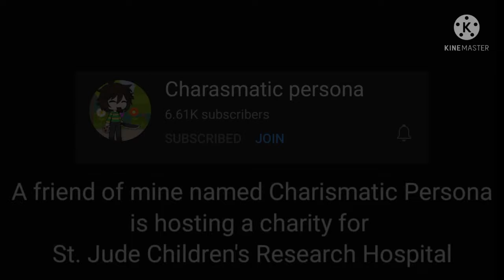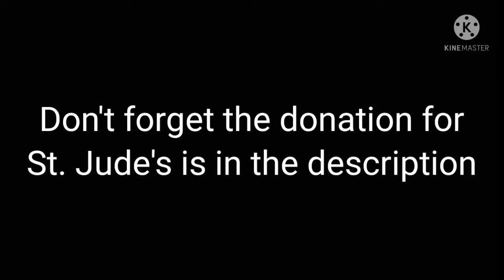Undertale Reacts To Bad Time Trio | GCRV | AU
Here all all of my other social media sites if you want to follow